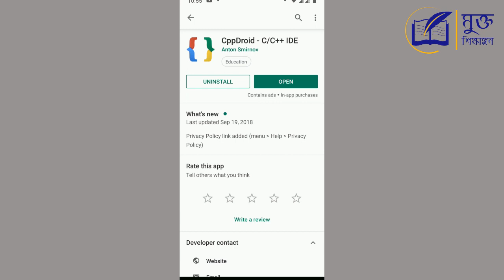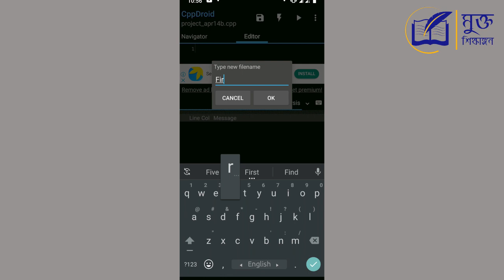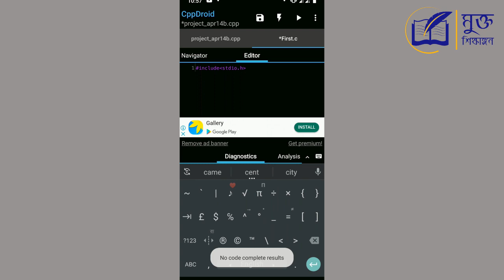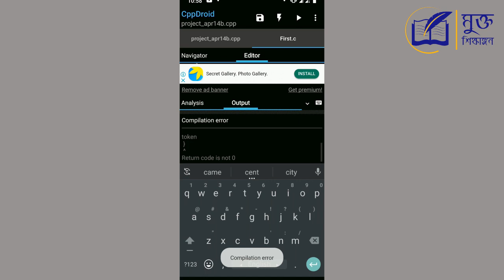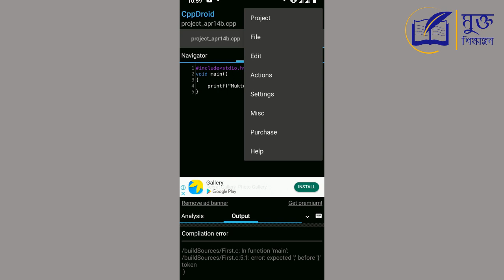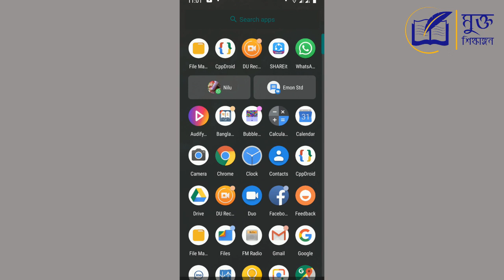অ্যান্ড্রয়েড ফোন দিয়ে সি / সি++ প্রোগ্রামিং – C / C++ programming on android phone - HSC ICT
অ্যান্ড্রয়েড ফোন দিয়ে সি / সি++ প্রোগ্রামিং – C / C++ programming on android phones ! অ্যান্ড্রয়েড (Android Phone) মোবাইল ফোন বা ট্যাবলেট দিয়ে কি সি (বা সি প্লাস প্লাস বা সি++) প্রোগ্রামিং করা যায়? অ্যান্ড্রয়েড ডিভাইস দিয়েই সি (ও সি প্লাস প্লাস) প্রোগ্রামিং অর্থাৎ প্রোগ্রাম লেখা, কম্পাইল ও রান করা করা সম্ভব ? স্মার্টফোনে সি / সি++ (C / C++) প্রোগ্রামিং কিভাবে করবো? স্মার্টফোনে  বা অ্যান্ড্রয়েড বা এ্যান্ড্রয়েড ফোন বা ট্যাবলেট ব্যবহার করে সি প্রোগ্রামিং সম্ভব ? অ্যান্ড্রয়েড ফোনে  সি প্রোগ্রামিং এর সফটওয়্যার কোনটি? এই প্রশ্ন গুলোর জবাব হলঃ  হ্যাঁ, CppDroid - C/C++ IDE Apps দিয়ে স্মার্টফোন  বা অ্যান্ড্রয়েড বা এ্যান্ড্রয়েড ফোন বা ট্যাবলেট ব্যবহার করে সি প্রোগ্রামিং করা যায়। যারা অ্যান্ড্রয়েড ফোন দিয়ে প্রোগ্রামিং শিখতে চান তাদের জন্য অর্থাৎ সি প্রোগ্রামিং ল্যাঙ্গুয়েজ শুরু করার জন্য সুন্দর একটি টিউটোরিয়াল এই ভিডিও। স্মার্টফোনেই বা অ্যান্ড্রয়েড বা এ্যান্ড্রয়েড ফোনেই শুরু হোক সি/সি++ প্রোগ্রামিং ! HSC ICT

How to practice c programming on android? What is the c programming software for android phone? Can I run C / C++ program in Android apps? Is there any app on Android which allows us to run our C/C++? How To Run C Programs on Android? We will answer of these questions in this video tutorial. Yes, it is possible!  C Programming practice app for android smart phone is CppDroid - C/C++ IDE.

HSC ICT  বিষয়ে আরও ভিডিও দেখতে ক্লিক করুন...

( Chapter 5: Programming Language )
অ্যান্ড্রয়েড ফোন দিয়ে সি  প্রোগ্রামিং